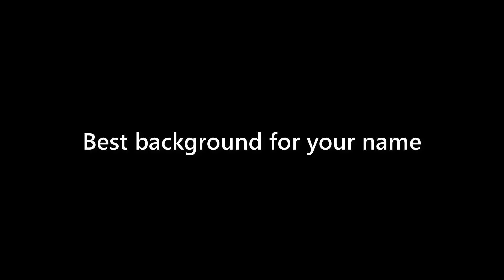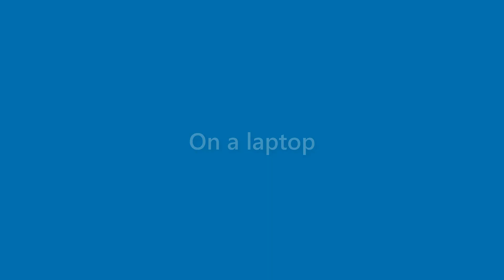Maurice Terry - appearance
Name Look - Maurice Terry - appearance. In this video we present "Maurice Terry" name look and feel in various scenarios.
This video will cover:
How does "Maurice Terry" look as a personal letterhead?
How does "Maurice Terry" look on a business card?
How does "Maurice Terry" look on a computer/laptop screen?
How does "Maurice Terry" look with different background colors?
How does "Maurice Terry" look with various fonts?